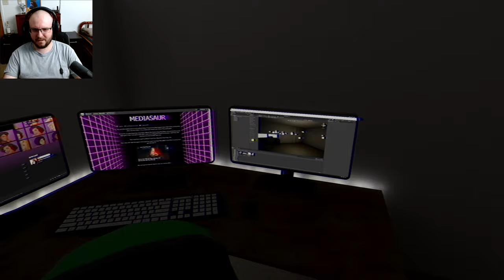What Does He Want?? │ Home Alone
Your parents are heading to a fancy dinner and have to leave you behind. It's not a big deal, you're old enough to take care of yourself now. It's simple, just do the chores your parents left for you and the night will be all yours... or will it?